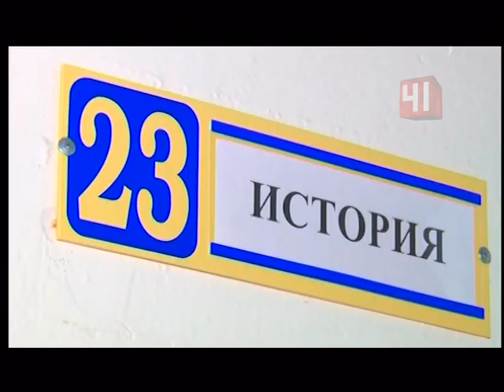Сорвал урок вейпом / Новости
Восьмиклассник устроил ЧП, играя батарейкой от электронной сигареты
Устройство задымилось, и ученикам и преподавателю пришлось выйти из класса
Каким образом опасное устройство попало в детские руки, педагоги теперь будут выяснять на встрече с родителями юного естествоиспытателя. Не исключено, что им придется возместить школе ущерб - следы горения остались на стуле и на линолеуме. Несмотря на сильное задымление, в классе почему-то не сработала противопожарная сигнализация. Приехавшие на место инспекторы никаких проблем не обнаружили. В городских пабликах появилась информация, что учеников вывели в коридор не сразу. Но эту информацию в школе  не подтверждают.